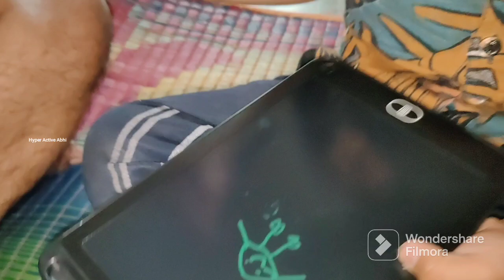DIML A Memorable Day In My Life | My Childhood Sweetest memories Forever Ep-183 | Hyper Active Abhi